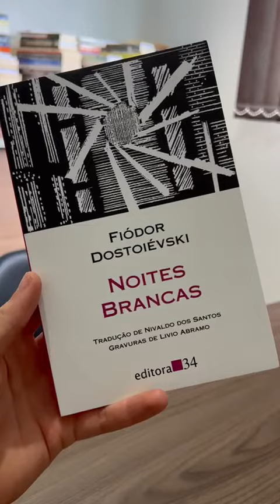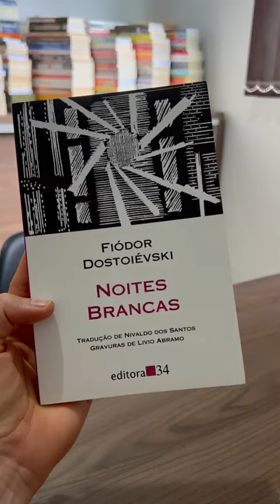LIVRO - NOITES BRANCAS. FIÓDOR DOSTOIÉVSKI.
Confesso que os títulos de romances não estão em grande quantidade na minha biblioteca, no entanto, observando várias recomendações sobre o autor russo e esse exemplar, resolvi ler. Noites Brancas de Dostoiévski, considerado um dos maiores nomes da literatura Federação da Rússia, livro escrito em 1848, sua trajetória de vida fez com que ele se identificasse com esse estilo propriamente. Sua mãe faleceu enquanto era bem jovem. Ficou alguns anos recluso na prisão da Sibéria, tendo desenvolvido epilepsia, doença que o acompanharia pelo resto da vida. Há resquícios de tristeza e pitadas de melancolia, possivelmente características condizentes com sua moléstia.

Ainda sobre sua biografia, conforme pesquisa junto a Wikipedia e em cotejo ao livro, destaca que Fiódor Mikhailovitch Dostoiévski (nasceu em Moscou, 11 de novembro de 1821 – e faleceu em São Petersburgo, 9 de fevereiro de 1881), além de escritor, era filósofo e jornalista do Império Russo. É considerado um dos maiores romancistas e pensadores da história, bem como um dos maiores "psicólogos" que já existiram (na acepção mais ampla do termo, como investigadores da psiquê).

Pela retratação filosófica e psicológica profunda e atemporal dessas questões e com base no que consta no livro, seus escritos são comumente chamados de romances filosóficos e romances psicológicos. Noites Brancas possui destaque ao sentimento amoroso. a obra tem um destaque a sensibilidade trazia pelo autor.

O drama do narrador em nada afeta o mundo â sua volta, nem mesmo a própria Nástienka; de certo modo até esse drama adquiri um caráter imaginário, o que reforça o isolamento desse individuo. Mas a solidão romântica do narrador revela-se no final mais realista, aniquilando por completo o seu mundo fantasioso. Por fim, resta-lhe apenas projetar-se no futuro, mais velho e decrépito.

Desse modo a leitura do exemplar é prontamente recomendada, pois terá acesso a um incrível conteúdo, Dostoiévski é um dos maiores nomes da literatura russa e mundial, com temáticas como a humilhação e a desilusão amorosa que podem ser vistas na obra, é uma dessas histórias de amor que vai arrebatar a todos aqueles que apostam no sentimento correspondido, é uma grande obra desse gênio literário russo, que merece um lugar em sua estante.

Ferreira Avelar Advocacia (Iporá-GO. Israelândia-GO). Consultoria e Assessoria Jurídica!

Créditos das Imagens e algumas informações do texto.